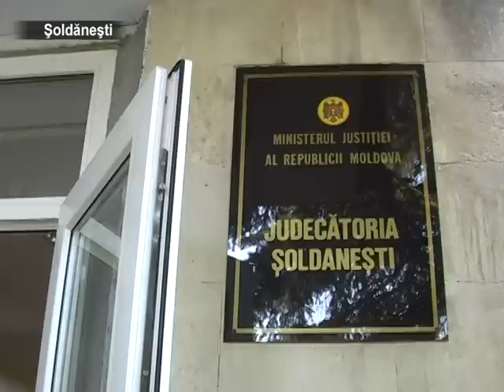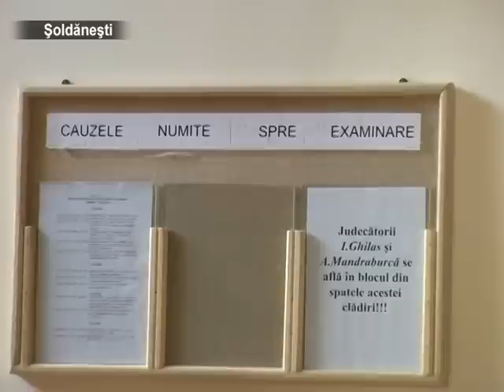Îşi ispăşesc pedeapsa, rămânând în sânul familiei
Peste 120 de locuitori ai raionului Şoldăneşti îşi ispăşesc în prezent pedeapsa pentru diverse abateri de la legislaţie. Acest fapt îl confirmă secţie probaţiune din teritoriu, mai precizând că fiecare a patra din aceștia este  femeie.
Aşa cum cei certaţi cu legea au comis infracţiuni grave, lor le-a fost stabilită şi pedeapsă pe potrivă. În cazuri anumite instanţa a demonstrat indulgenţă, fixându-le termen de muncă neremunerată în folosul comunităţii.
După cum am fost informaţi la secţia probaţiune Şoldăneşti, majoritatea celor faţă de care a fost aplicată pedeapsa prin muncă neremunerată s-au inclus activ la diverse activităţi.
Potrivit datelor oficiale, actualmente, aproximativ 20 de cetăţeni din raionul Şoldăneşti urmează să-şi ispăşească pedeapsa participând la munci neremunerate. Totodată, pentru eschivare, 7 persoane dintre aceştia au fost daţi în căutare.